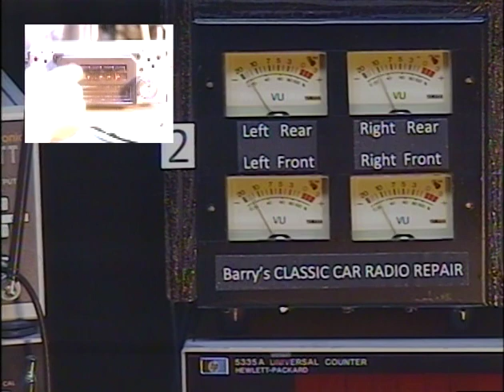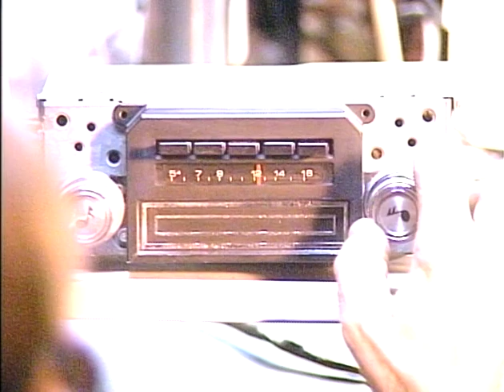Barry's 8 Track Repair - 1972 Ford LTD AM-8 Track Radio, Stock Repair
I DON'T SELL COMPLETE UNITS, BELTS, PARTS, CONNECTORS OR OFFER REPAIR ADVICE!